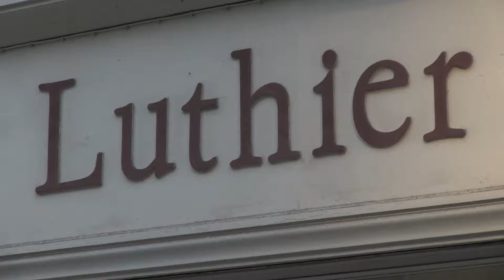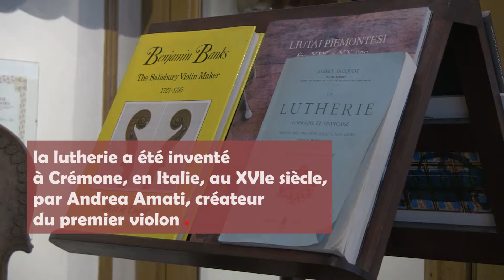5 minutes pour découvrir la lutherie